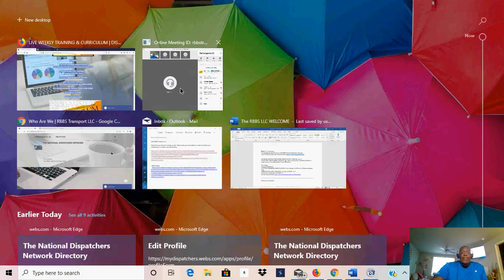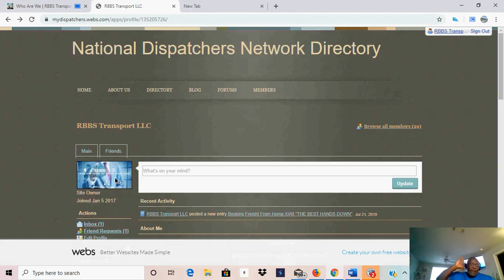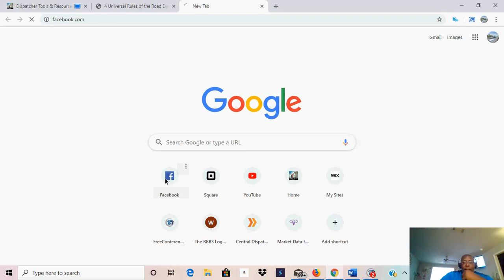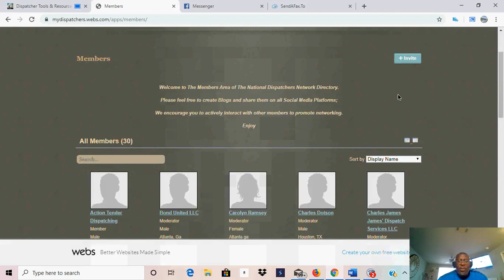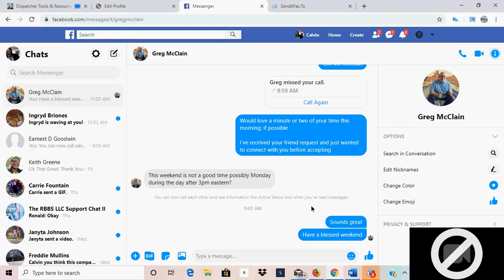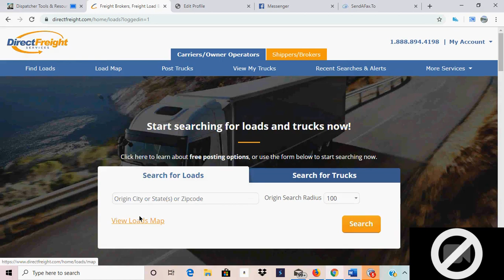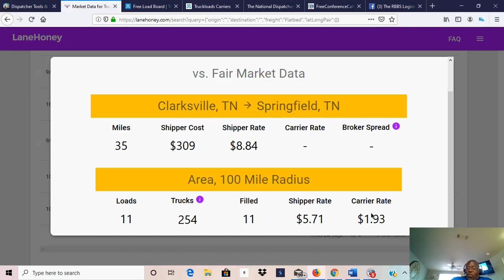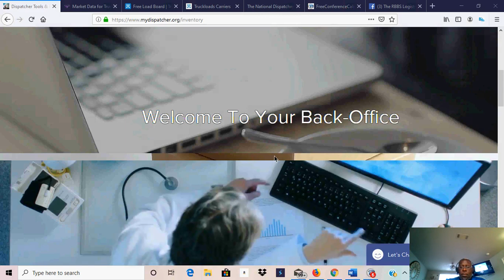Troubleshooting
On Today's Episode of:
 "Six Figures Booking Freight From Home Show"